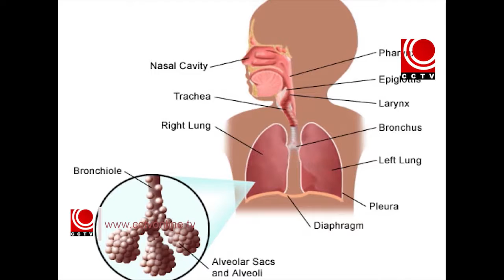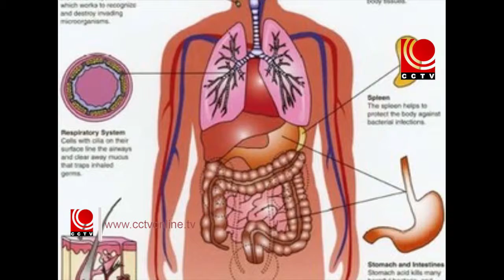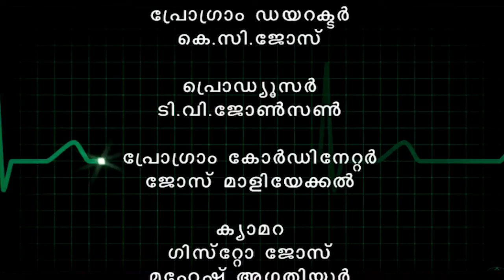ആരോഗ്യരംഗം - മഴക്കാല രോഗ പ്രതിരോധം ആയുർവേദത്തിലൂടെ - ഭാഗം 2 - ഡോ.സി എം ശ്രീകൃഷ്ണൻ - EPISODE 50